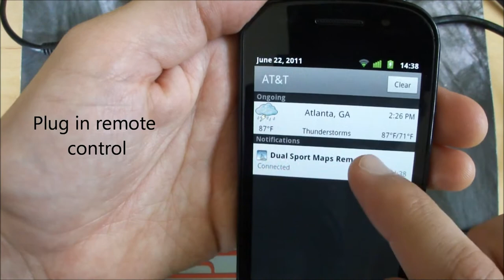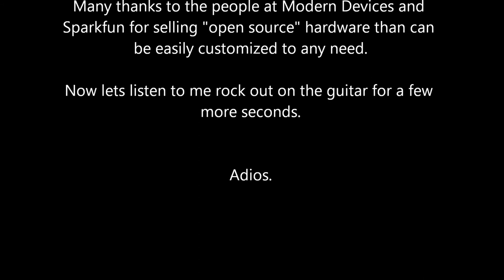dualsportmaps.com - Android App remote control prototype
This is the prototype for the remote control I'd like to make available for use with my dual sport navigation software.